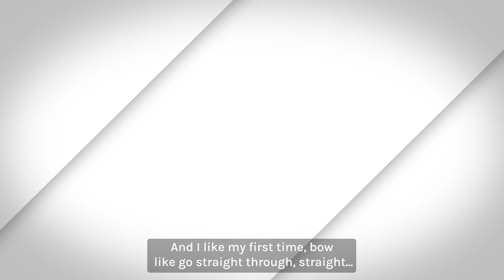We sit down with Archery Olympic Gold Medalist Mete Gazoz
RamRods Archery Owners Josh Smith & Joe Fanchin sit down with Tokyo Olympics Archery Champion Mete Gazoz (Turkey) to talk about what he looks for in his Stabilizer set up, his biggest challenges leading up to winning the Gold Medal, and his advice for other archers.

Links to the Stabilizers Mete shot in the Olympics